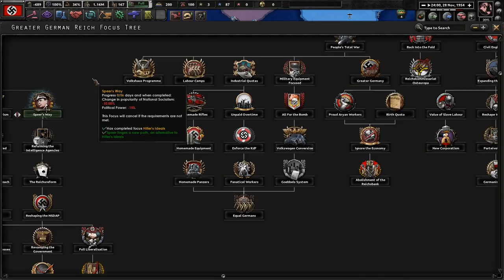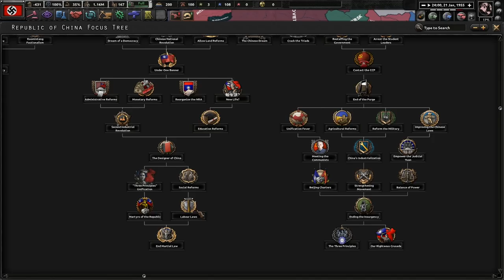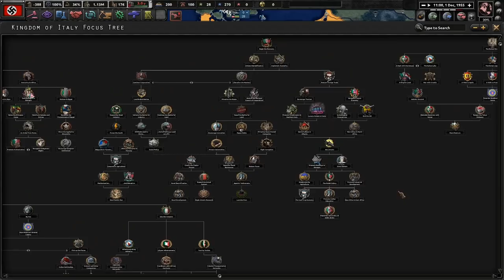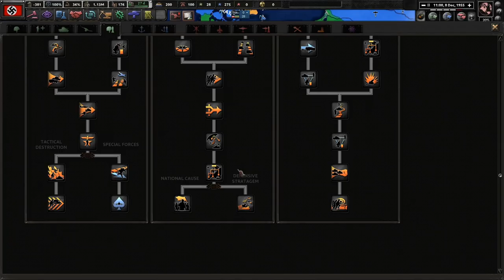The Ideal Political Plan! Hoi4 Thousand Week Reich: Speer's Germany #3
The state of the Greater German Reich is a precarious one. The Fuhrer's health is seemingly deteriorating, despite the reports of his doctor. Regardless, we must implement an ideal plan to save the nation from factionalism and destruction!